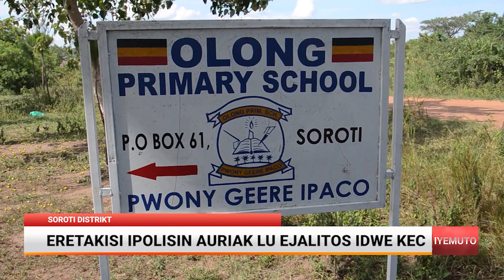ERETAKISI IPOLISIN AURIAK LU EJALITOS IDWE KEC